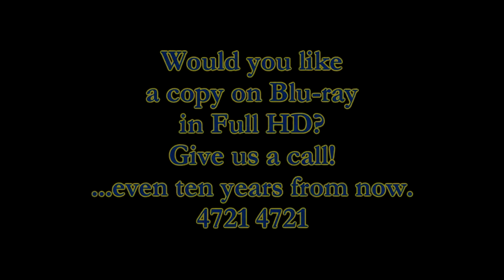Milo Gaffney - Swoopware: Skydive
Milo Gaffney - Swoopware: Skydiving Video